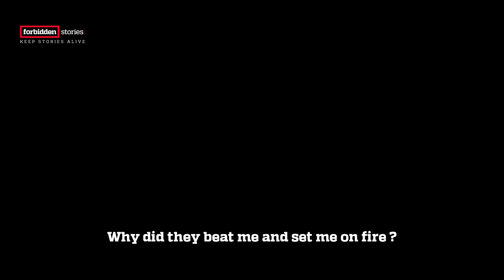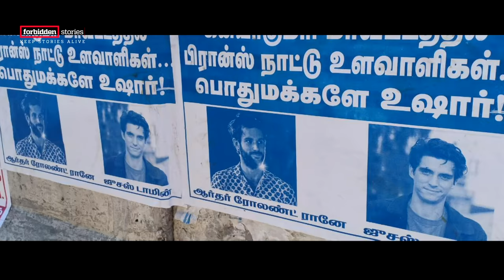Green Blood / Yeşil Kan Trailer | BIFED2020 Ana Yarışma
7. Bozcaada Uluslararası Ekolojik Belgesel Festivali, SavunucularıSavun temasıyla dünyanın dört bir yanındaki çevre aktivistlerinin seslerine ekleniyor. Bu yıl 2-8 Kasım tarihleri arasında çevrimiçi gerçekleşecek olan festival kapsamında, bu ve daha birçok filmi bifedonline.org adresinden ücretsiz izleyebilirsiniz.

7th Bozcaada International Festival of Ecological Documentary adds to the voices of climate activists from all around the world, with this year’s theme: DefendtheDefenders .As part of the festival which takes place between November 2-8 and is held online this year, you can watch this film and many more films on bifedonline.org at no cost.
İlk defa 30 farklı medya kuruluşundan, her biri Forbidden Stories [Yasaklı Hikâyeler] ağının üyesi olan 40 uluslararası gazeteci, madencilik sektörüyle bağlantılı çevre skandalları hakkındaki soruşturmayı devam ettirmek için işbirliği yapmaya karar verir. Bir polisiye gibi çekilip bölümler biçiminde inşa edilmiş bu belgesel dizisi, madencilik endüstrisinin insani ve ekolojik bedelini gözler önüne seren bu özel küresel soruşturmanın kalbine dalıyor.

For the first time, 40 international journalists, from thirty different media companies, all members of the Forbidden Stories network, decide to collaborate on resuming an investigation about envi-ronmental scandals linked to the mining sector. Filmed like a thriller, constructed in episodes, the documentary series Green Blood plunges into the heart of this exclusive global investigation, which reveals the human and ecological price of the mining industry.

Director / Yönetmen: Arthur Bouvart, Jules Giraudat, Alexis Marant
Kurgu / Editing: Mathieu Goasguen, Matthieu Lère
Görüntü / Camera: Raoul Seigneur, Arthur Bouvart, Jules Giraudat, Ram Pateriya, Christophe Barreyre, Julien Mauranne
Müzik / Music: Clément Téry
Yapımcı / Production: Laurent Richard, Aurélie Meimon